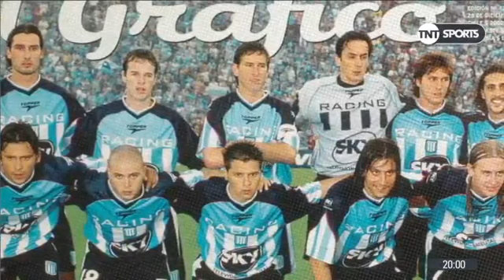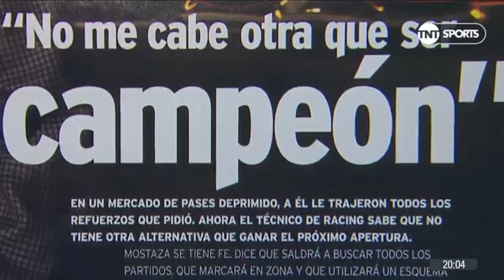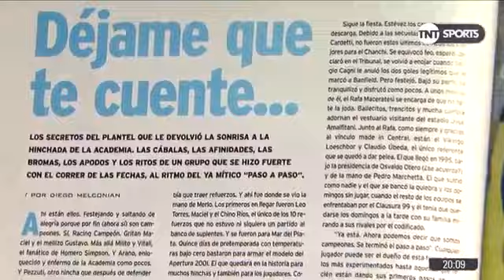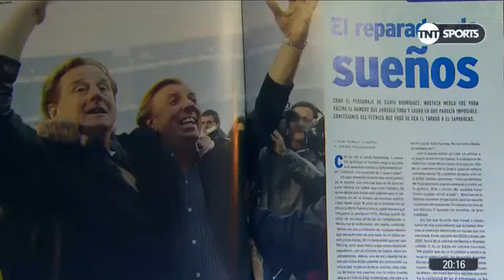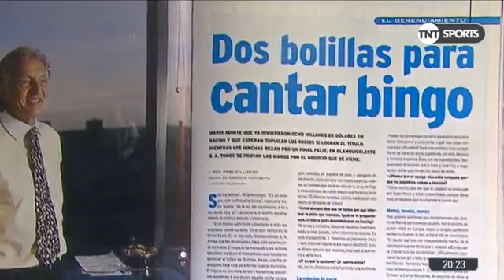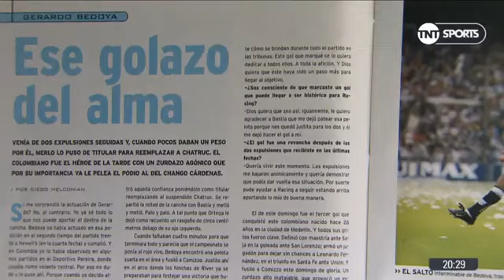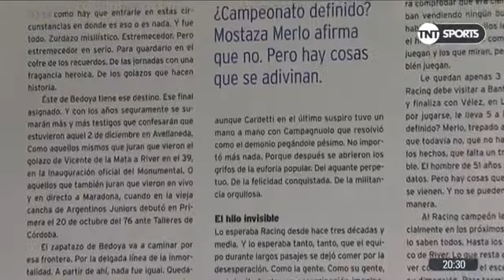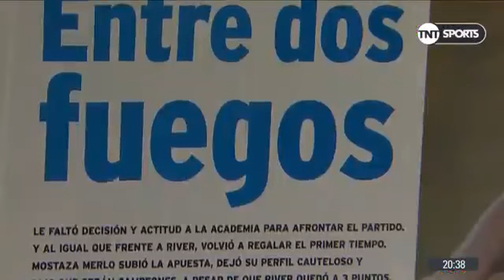Racing Campeon 2001 Historias